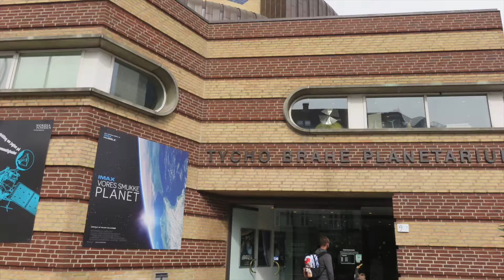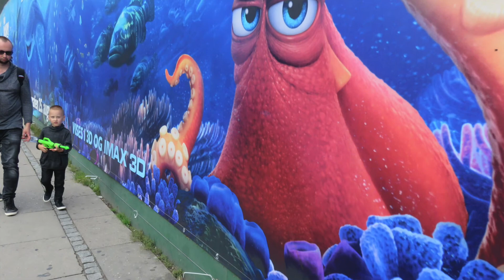Tycho Brahe Planetarium Copenhagen Denmark